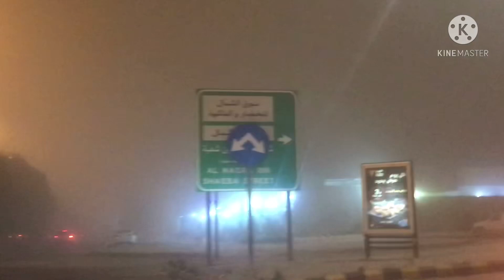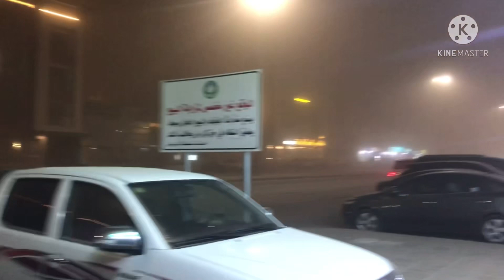RIYADH SANDSTORM | MARCH 12,2021 |Vlog 68 | NgekNgoksMOTOGP